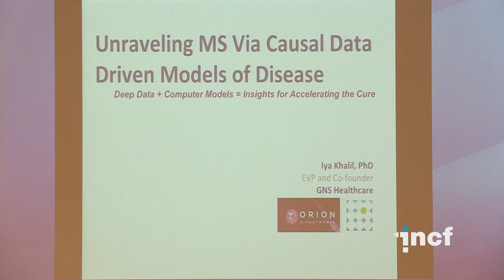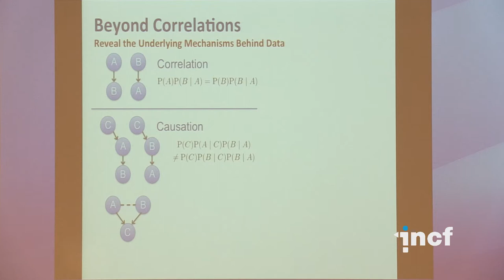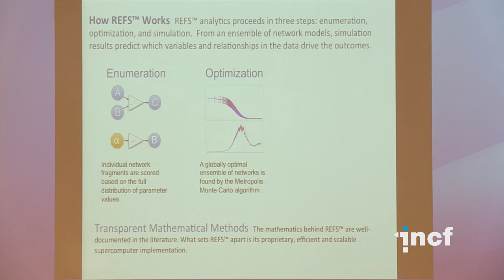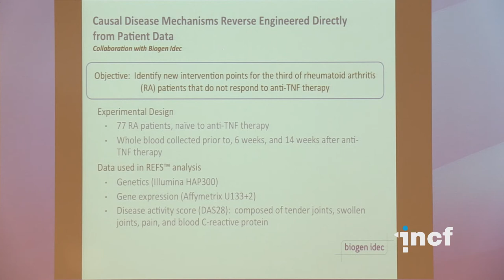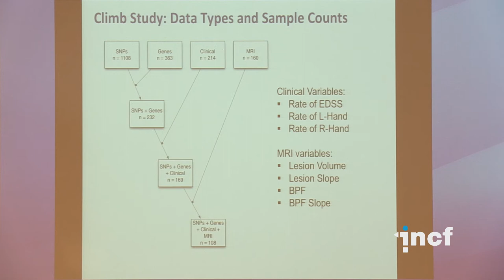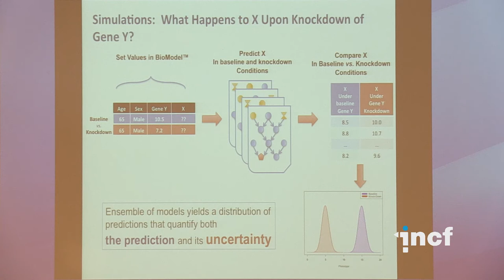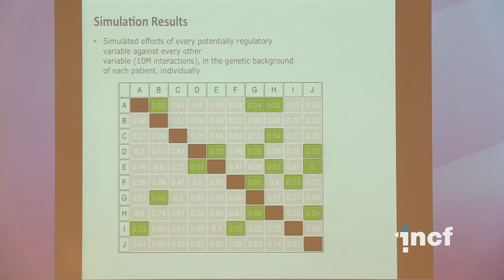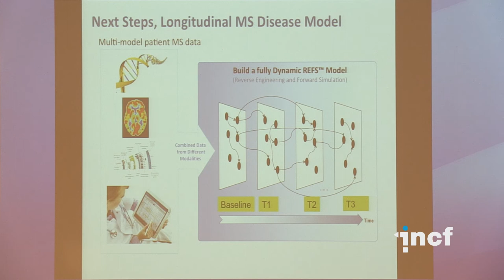Iya Khalil - Applying causal inference modeling in multiple sclerosis (2013)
Workshop lecture at Neuroinformatics 2013 in Stockholm, Sweden

Workshop title: Orion Bionetworks: Predictive Models Powering the Search for Cures
Talk title: Applying causal inference modeling in multiple sclerosis
Speaker: Iya Khalil, GNS Healthcare, Cambridge, MA, United States